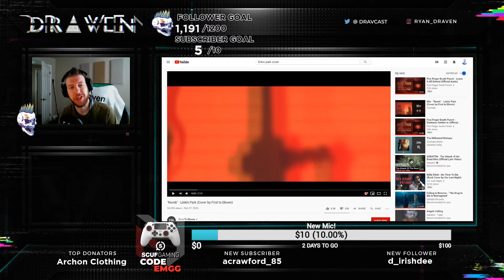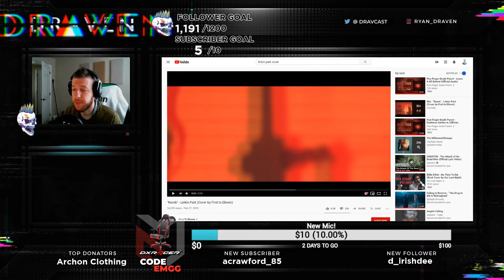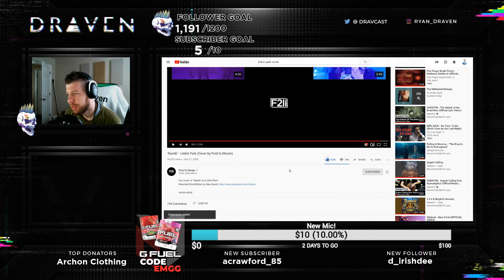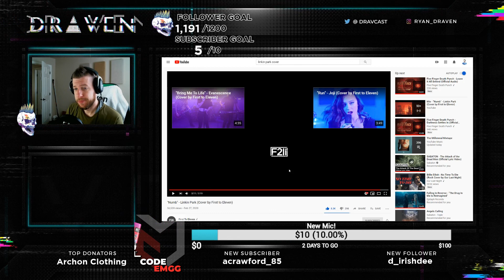Old School Memories! Metal Fan Reactions | First to Eleven - Numb(Cover)